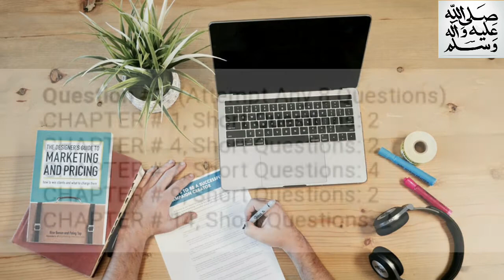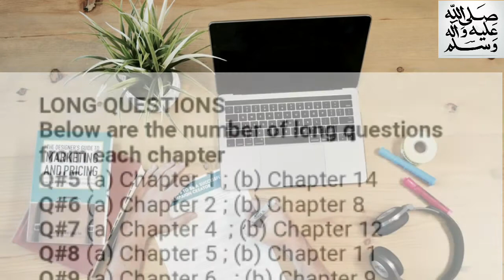1st year biology paper pairing scheme 2021 | first year biology paper. pattern 2021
Dear students in this video we will discuss the topics like that

1st year biology  paper pattern 2021
Biology paper scheme 2021
100% accurate scheme
scheme of biology 2021
combinationion of biology  2021
paper combination of biology  punjab 2021
2021 paper pairing scheme of Sindh
2021 paper pattern of biology
biology  pairing scheme 2021
ptb biology pairing scheme 2021
paper combination of biology  2021
1st year biology  pairing scheme 2021
biology,1st  year biology  pairing scheme
11th biology  paper scheme
first year biology paper scheme 2021
inter part 1, punjab board , Fsc part 1, Ics part 1, Mathematics Valley